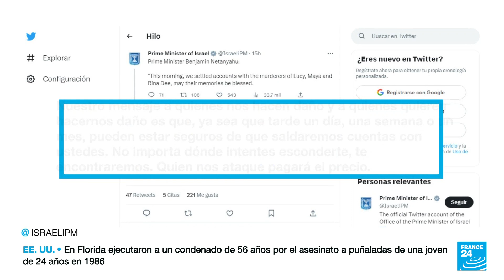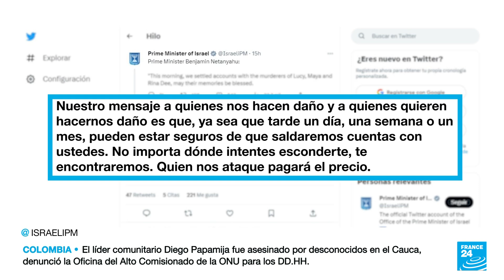Violenta redada israelí mata a palestinos acusados de asesinar a tres israelíes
Israel declaró que sus fuerzas de seguridad han matado a tiros a tres palestinos a los que se atribuye el asesinato de una mujer británico-israelí y dos de sus hijas el mes pasado, durante una violenta redada llevada a cabo en Cisjordania ocupada. En la redada, varias personas resultaron heridas.